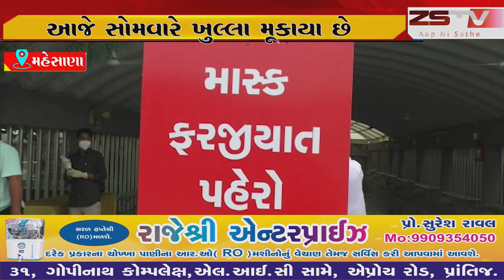મહેસાણા કોરોના વાઇરસના કહેર વચ્ચે બહુચરાજી મંદિરના 90 દિવસ સુધી બંધ